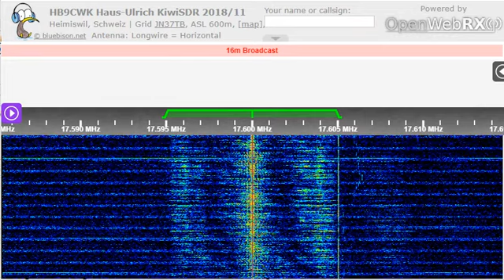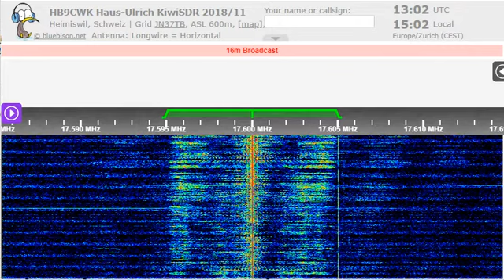16 08 2022 Telediffusion d'Algerie in Arabic to EaAf 1300 on 17600 Bechar